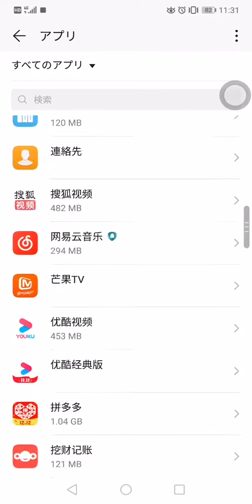HS720地図更新